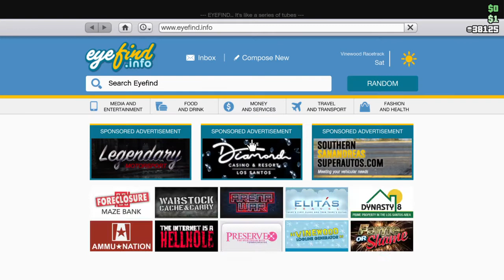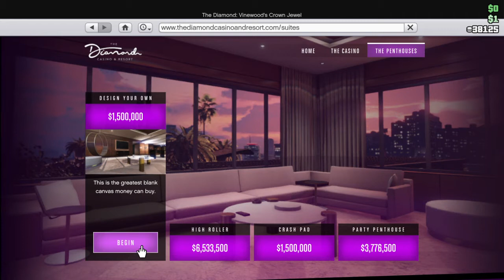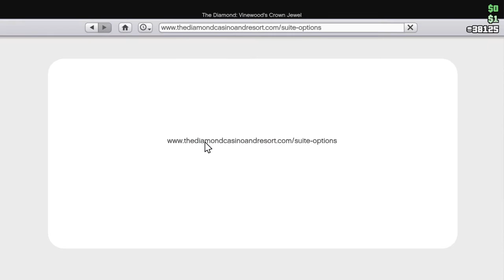Cool as 3 acl % piss up